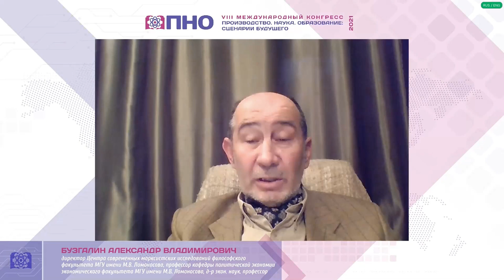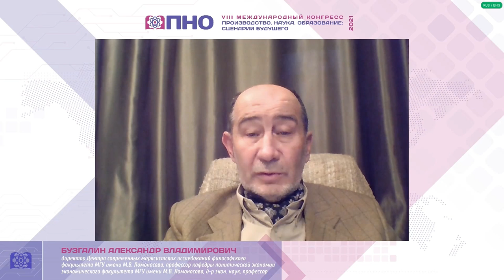ТВОРЧЕСКИЙ ЧЕЛОВЕК В ЭКОНОМИКЕ БУДУЩЕГО.А.В.Бузгалин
VIII Международный конгресс: «ПРОИЗВОДСТВО. НАУКА. ОБРАЗОВАНИЕ: СЦЕНАРИИ БУДУЩЕГО» («ПНО-2021»).
1 декабря 2021 года.
ЗАКЛЮЧИТЕЛЬНОЕ ПЛЕНАРНОЕ ЗАСЕДАНИЕ
Модераторы:
•  Бодрунов Сергей Дмитриевич, директор Института нового индустриального развития имени С.Ю. Витте,
Президент Вольного экономического общества России, Президент Международного Союза экономистов,
д-р экон. наук, профессор
•  Бузгалин Александр Владимирович, директор Центра современных марксистских исследований
философского факультета МГУ имени М.В. Ломоносова, профессор кафедры политической экономии
экономического факультета МГУ имени М.В. Ломоносова, профессор МФЮА, д-р экон. наук, профессор
ДОКЛАДЫ:
БУЗГАЛИН АЛЕКСАНДР ВЛАДИМИРОВИЧ, директор Центра современных  марксистских исследований философского факультета МГУ имени М.В. Ломоносова, профессор кафедры политической экономии экономического факультета
МГУ имени М.В. Ломоносова, профессор МФЮА, д-р экон. наук, профессор, Россия ТВОРЧЕСКИЙ ЧЕЛОВЕК В ЭКОНОМИКЕ БУДУЩЕГО ГРИНБЕРГ

РУСЛАН СЕМЕНОВИЧ, научный руководитель Института экономики РАН,член-корреспондент РАН, д-р экон. наук, профессор, Россия
БЕСПЛАТНОСТЬ ЗДРАВООХРАНЕНИЯ И ОБРАЗОВАНИЯ КАК УСЛОВИЕ ТЕХНОЛОГИЧЕСКОГО И СОЦИАЛЬНО-ЭКОНОМИЧЕСКОГО ПРОГРЕССА

КАРАСЕВА ЛЮДМИЛА АРШАВИРОВНА, заведующая кафедрой экономической теории Тверского государственного университета, д-р экон. наук, профессор,Россия
К ДИСКУССИИ О ТРАНСФОРМАЦИИ ХОЗЯЙСТВЕННЫХ СИСТЕМ
И ПРОЕКТИРОВАНИИ ИЗ БУДУЩЕГО

КУЗЬМИНА НИНА НИКОЛАЕВНА, ректор Академии труда и социальных отношений,канд. экон. наук, доцент, Россия
ПРОФСОЮЗЫ КАК КЛЮЧЕВОЙ ФАКТОР ПОЛИТИКИ ПРОГРЕССИВНОГО ВОССТАНОВЛЕНИЯ